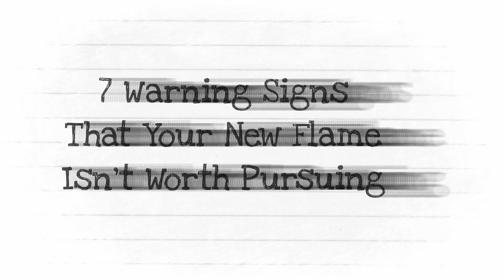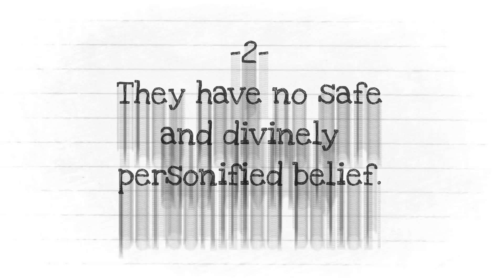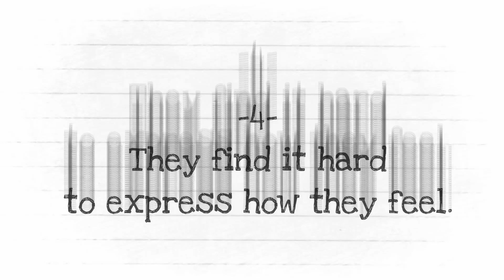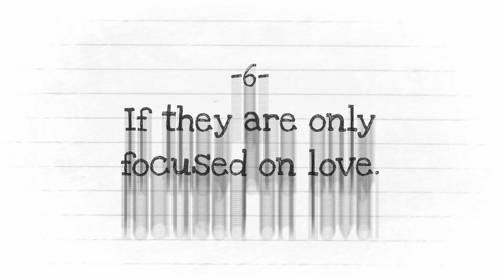7 Warning Signs That Your New Flame Isn't Worth Pursuing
7 Warning Signs That Your New Flame Isn't Worth Pursuing.

Most of us are still highly concerned about ourselves, our survival and our own success, which we can define as a lower state of consciousness. But when we reach a higher state, we start to loosen our hold on our own egos and experience a less biased and more universal perspective. We start to think of other people in a better way; we can see the beauty in everything.

- Lance
- Tommy Boutros

OTHER AMAZING VIDEOS :

13 Signs You're An INFJ, The Rarest Personality Type In The World